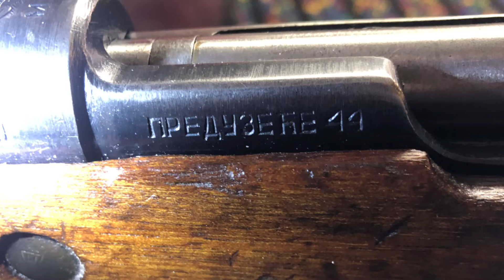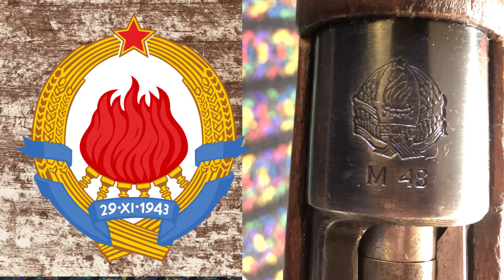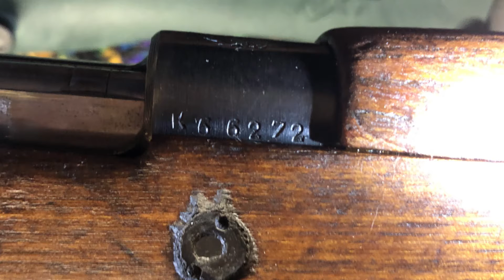Yugo M48 Mauser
A military surplus M48 Yugoslavia in 8mm Mauser. I'll show you this Yugosalv rifle and take it out to shoot some steel targets.

Also known as the Zastava M48

0:00 Intro
0:38 Yugoslavia History
3:28 vs Kar 98
4:21 Markings
5:43 Features
9:55 Ammunition and Clips
13:04 Shooting
16:59 Final Thoughts